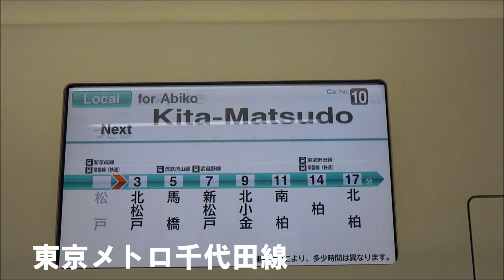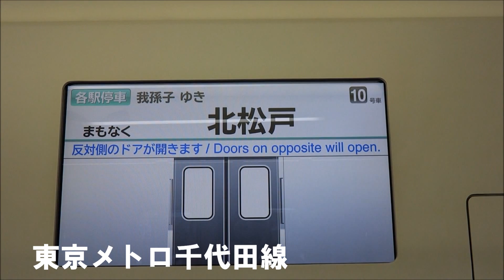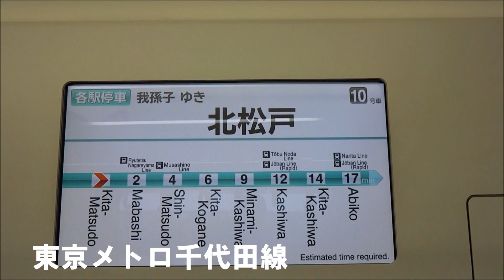東京メトロ千代田線 車内LCD 松戸~北松戸 20151010